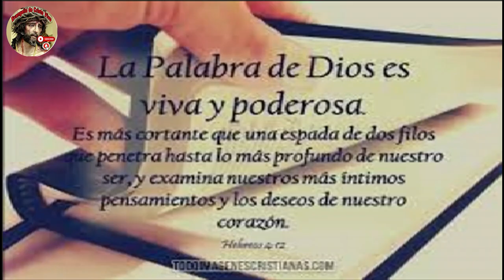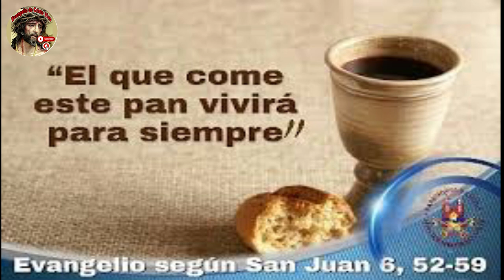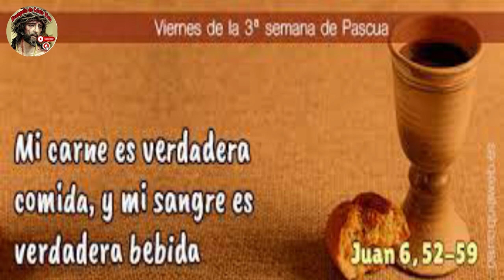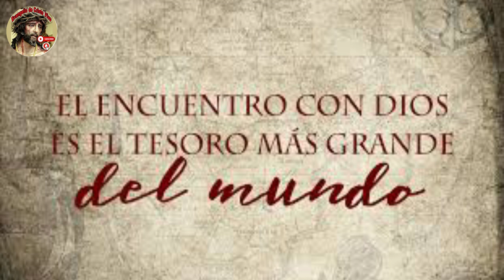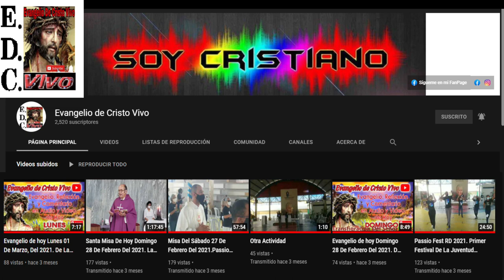Evangelio De hoy Viernes 19 De Abril Del #2024 De La 3ª Semana De Pascua. Rev.